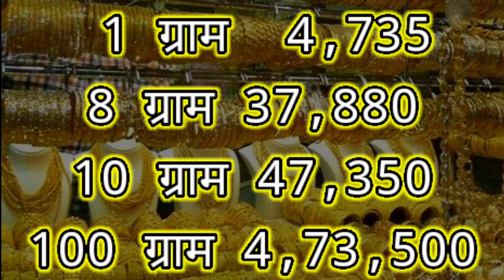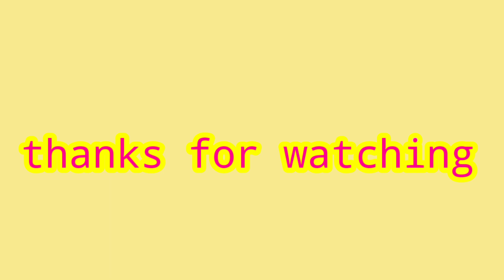Gold Rate today: Today Gold Price | 24 Karat & 22 Carat Gold Rates | Today gold rate In India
29 JUNE 2020, AAJ KA SONE KA BHAV .

Gold silver rate today
Aaj ka sone ka taja bhav
Today good price in india
Today gold price in Nepal
Today gold price in kolkata
Nepal gold price today
India gold price today
Sonachandi
Good silver
Aaj ka Sona bhav
Sona bhav Aaj ka

22 & 24 Carat gold rate,
22 & 24 Carat gold bhav,
Silver prices,
Trending,
Sasta sona,
Gold price,
Trending,
Aaj ka rate,
Gold price,
10 gram aaj sone ka bhav Kitana h,
1 tola gold ka bhav,
1 tole ka rate,
1 kilo chandi ka rate,
10gm gold ki kimat,
10 gram gold ki rate,
1 kg chandi ka rate,
1 kg chandi ka bhav,
1 kilogram chandi ka rate,
22ct gold price today,
1 gram gold rate in India today,
Silver price today,